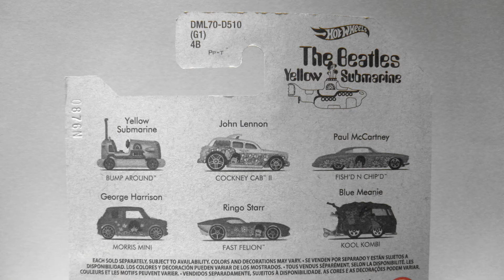2016 ホットウィール [イエローサブマリン] COCKNEY CAB II(ジョン レノン)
ホットウィール2016年サイドライン「ザ・ビートルズ イエローサブマリン・アソート、コックニー･キャブII（ジョン・レノン）。日本では6月発売が延期され7月1日に発売された。
※謎車（ホットウィール・オリジナルデザインの架空車）